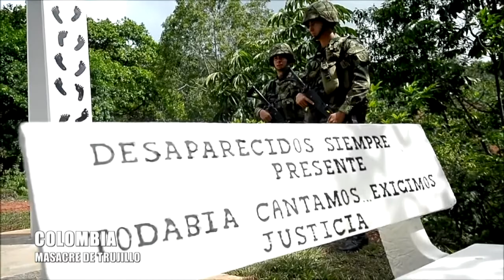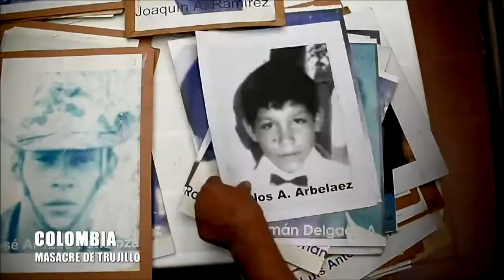Alejo García - Homenaje Derechos Humanos